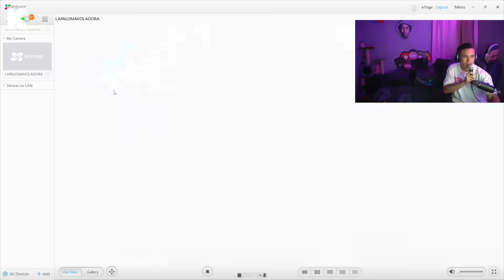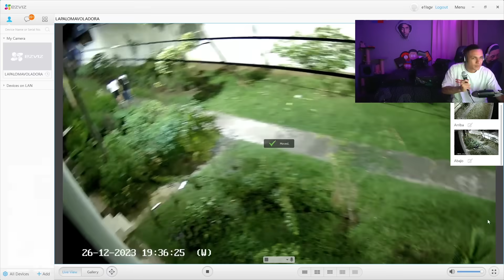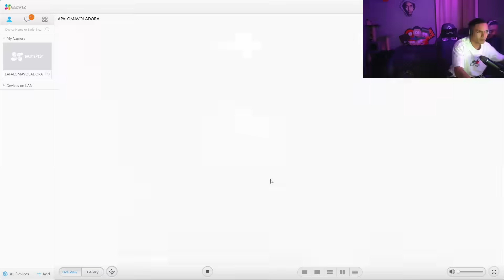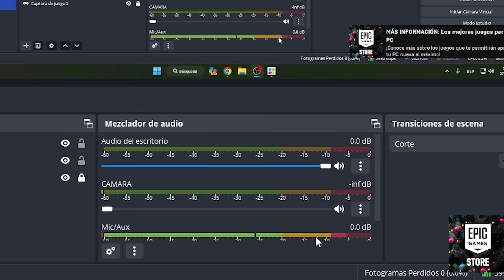MOLESTANDO A UN RAPPI CON CÁMARA PARLANTE 😂